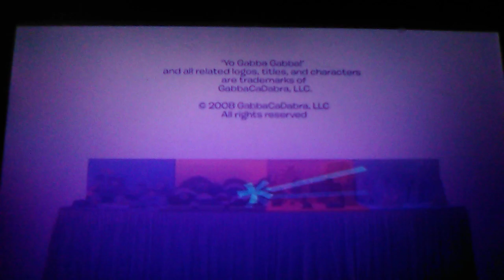The Magic Store Wildbrain Playhouse Disney Original 2008 (3)